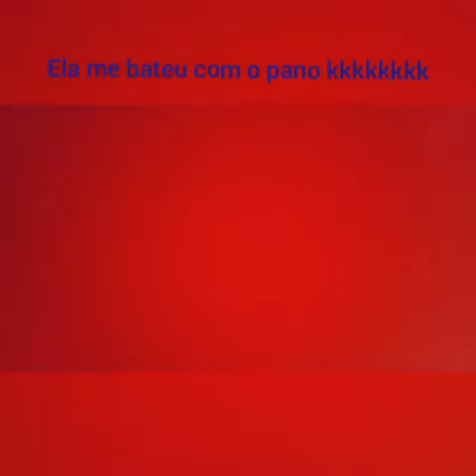Trollei minha tiaa😜😜